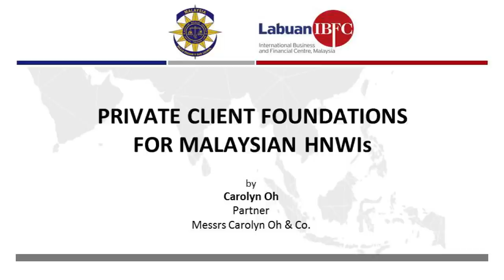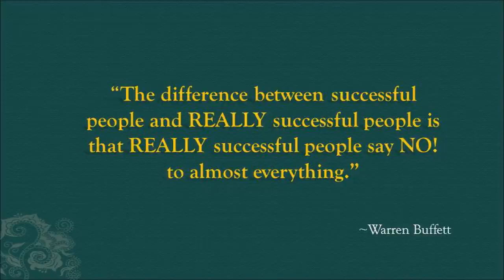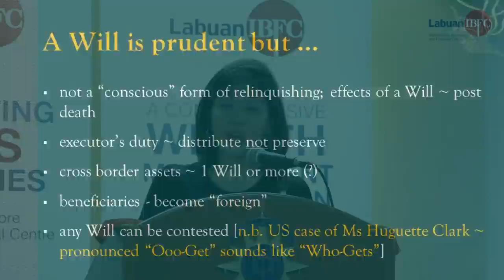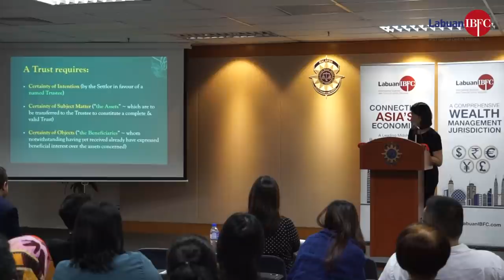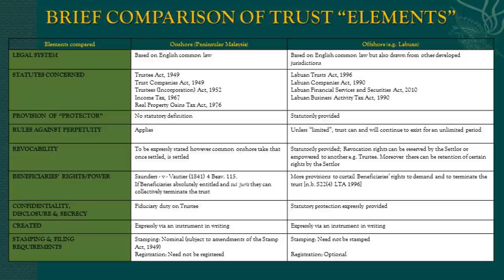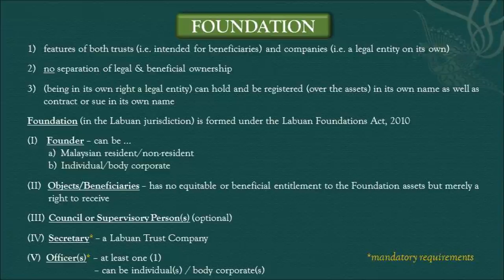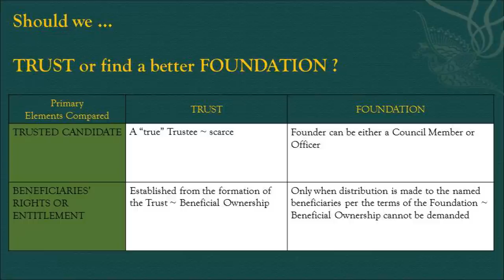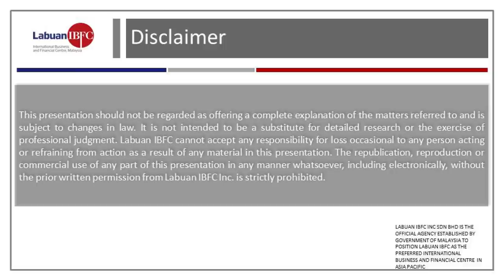Private Client Foundations for Malaysian HNWIs, Carolyn Oh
In an age of uncertainty, wealth management and planning has become a necessity for all regular folk. For high-net-worth individuals, the need is even greater, as they face more complex and substantial planning considerations. Albeit many are now cognisant that writing up a will is a prudent minimum step, cases of intestacy are still prevalent — and can be both problematic
and costly. This session intends to foray into other available planning structures, in particular the civil law creature known as foundations, and how it can be a better alternative even for those entrenched in common law persuasions.